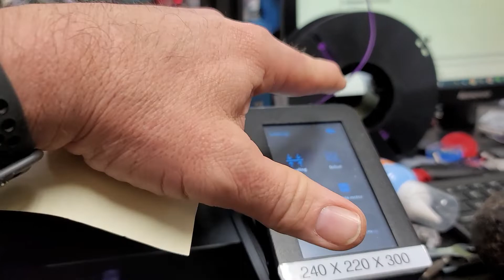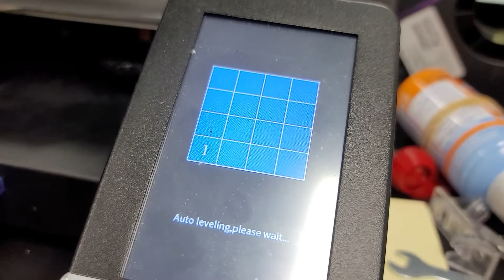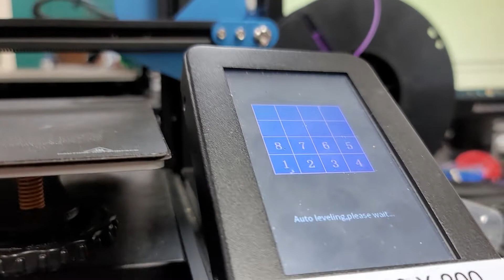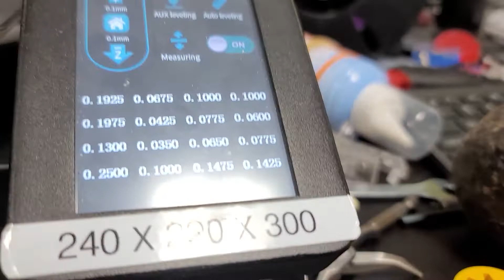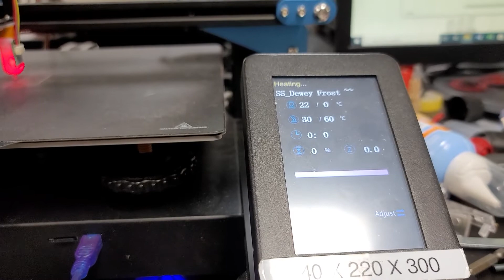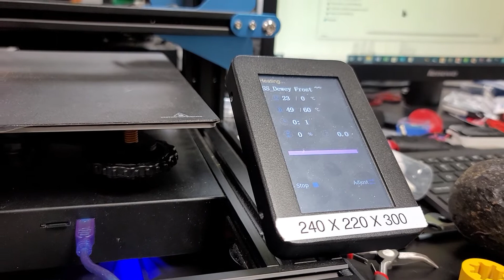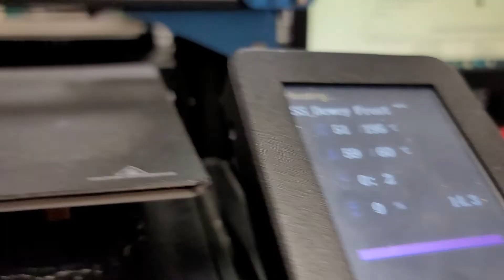SOVOL SV02 bed leveling problems pt. 2